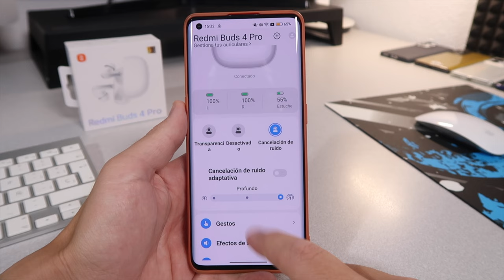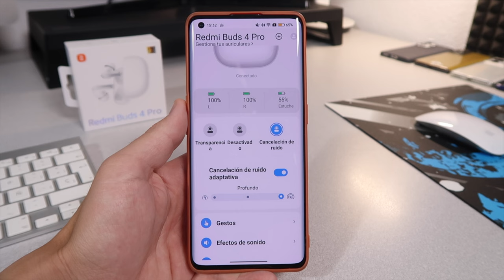REDMI BUDS 4 PRO review | ¡CASI PERFECTOS!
Hoy os traemos la review de los nuevo Xiaomi Redmi Buds 4 PRO (en su versión global), unos auriculares con una increíble calidad de sonido, y que además cuentan con una autonomía muy buena ¿Serán los mejores en relación calidad precio?

Redmi Buds 4 Pro en Amazon España
Redmi Buds 4 Pro en Amazon Mexico

00:00  Precios Redmi Buds 4 pro
00:54 Diferencias Buds 3 pro vs Buds 4 pro
01:30 Calidad de sonido
02:50 Autonomía
03:47 Cancelación de ruido activa
05:02 Experiencia
06:07 Conectividad
06:28 Xiaomi Air Buds
07:28 Conclusiones

🎁 Equipo de Pedro

📹 Canon PowerShot G7 X Mark II
📹 Trípode y rótula BENRO A2573
💾 Tarjeta SD Sandisk 64 GB (vídeo) + 32 GB (Audio)
💡 Panel de luz LED Neewer
🎙️ Micrófono Sony ECM-LV1
🎚 Grabadora con micrófonos Zoom H5
💻 iMac 21,5" - 8 RAM / 500 GB SSD
💻 Monitor Samsung C27F398FWR 27"
📱 OPPO Find X2 PRO
🎧 Auriculares Bluetooth Nothing ear (1)
⏱ Huawei Watch GT2

↡ Más info ↡

★ Vídeo creado y subido por UrbanTecno, propiedad de Difoosion SL

 redmi buds 4 pro, xiaomi redmi buds 4 pro, redmi buds 4 pro experiencia español, xiaomi redmi buds 4 pro review

 redmi buds 4 pro, xiaomi redmi buds 4 pro, redmi buds 4 pro experiencia español, xiaomi redmi buds 4 pro review, redmi buds 4 pro español